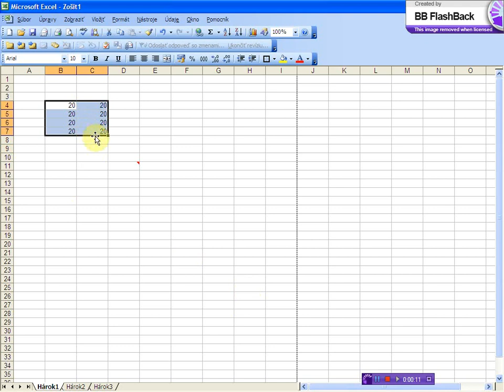zobrazit lupa napasovat vyber x264